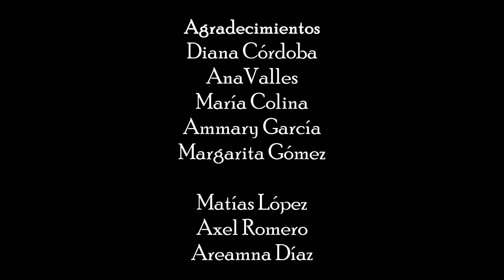Amada Madre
Audiovisual realizado en honor a las madres en su día